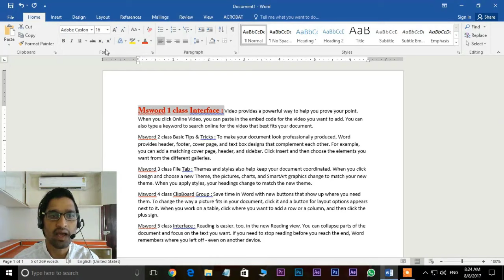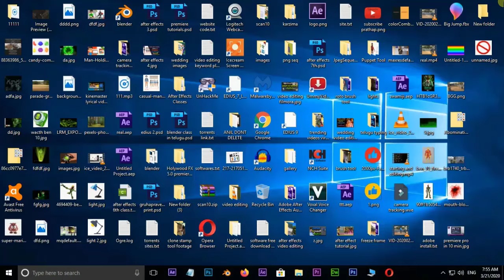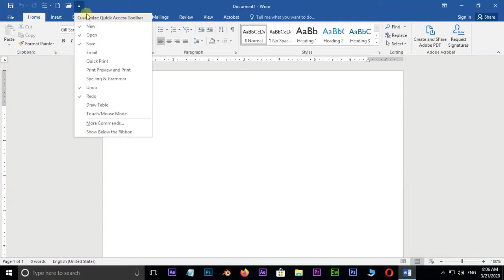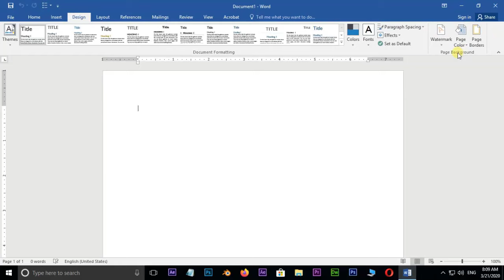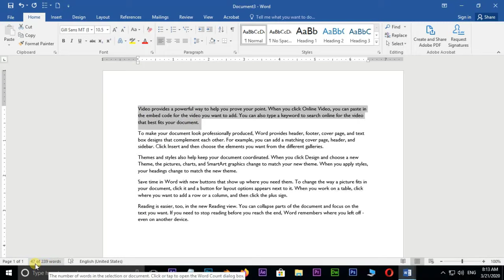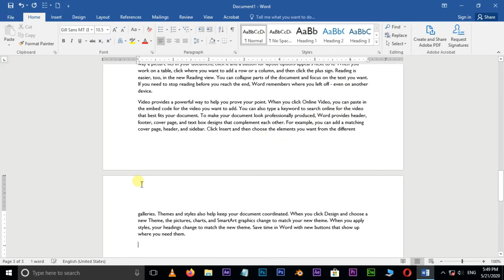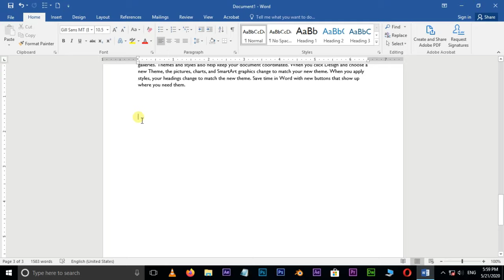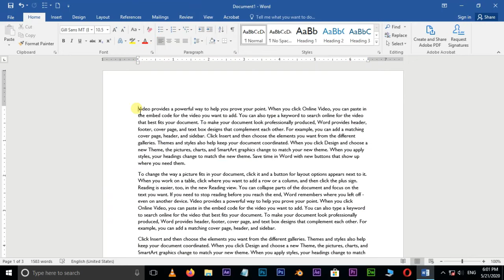Microsoft Word in Just 15 Minutes 2020 in Telugu - (తెలుగు) Every Computer User Should Learn Ms-Word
Microsoft Word - Beginners Tutorial - Word Tips & Tricks 2020 - In this Tutorial, We learn about Microsoft Word Office Full Tutorial in 15 Minutes in Telugu. This Basic Ms. Word Tutorial is especially for beginners.
In this Microsoft Word tutorial, we learn Everything about this software, beginners to advanced level. At the end of this video, my desire, you will get some knowledge about ms-word.

 If u like this video, check this video description for more multimedia software Tutorials.